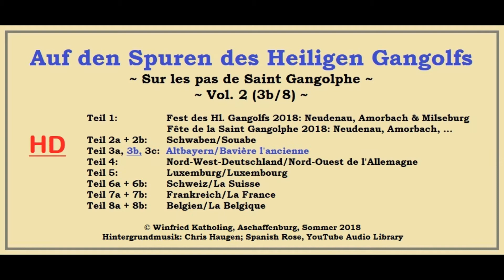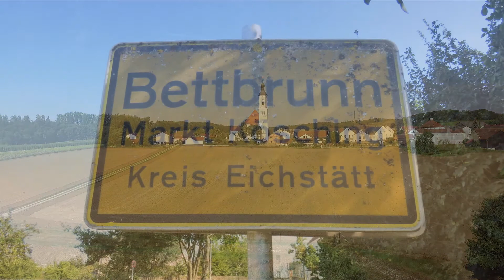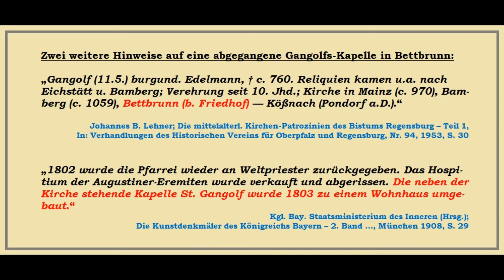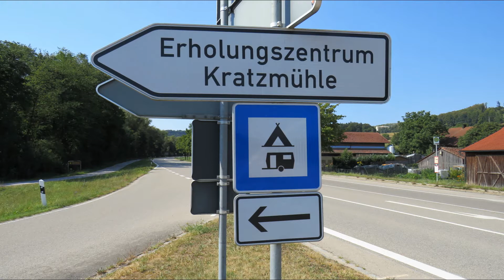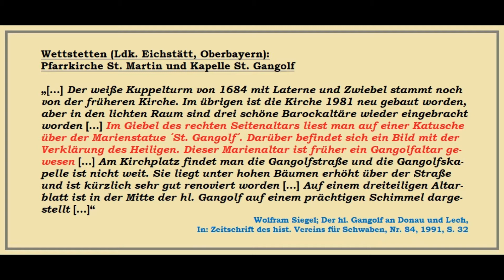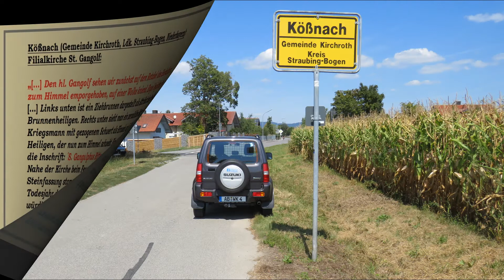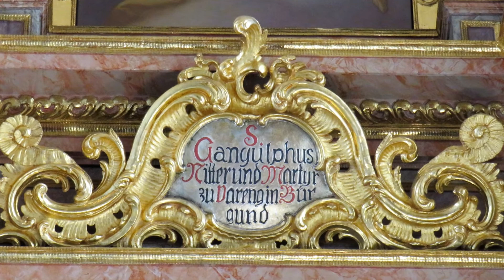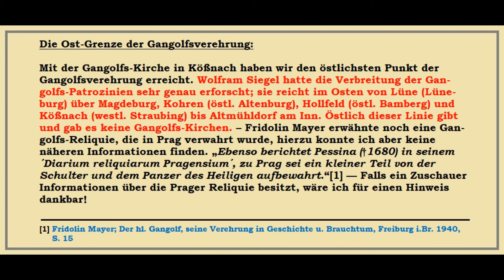Auf den Spuren des Heiligen Gangolfs - Altbayern - Vol. 2, Teil 3b ---- Teil 3c folgt 2019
Auf den Spuren des Heiligen Gangolfs
~ Sur les pas de Saint Gangolphe ~
~ Vol. 2 (3b/8) ~

Teil 1:               Fest des Hl. Gangolfs 2018: Neudenau, Amorbach &
                          Milseburg - Fête de la Saint Gangolphe 2018:
                          Neudenau, Amorbach, …
Teil 2a + 2b:    Schwaben/Souabe
Teil 3a, 3b, 3c:  Altbayern/Bavière l'ancienne
Teil 4:               Nord-West-Deutschland/Nord-Ouest de l'Allemagne
Teil 5:               Luxemburg/Luxembourg
Teil 6a + 6b:    Schweiz/La Suisse
Teil 7a + 7b:    Frankreich/La France
Teil 8a + 8b:    Belgien/La Belgique

Die Ausbreitung der Gangolfs-Patrozinien nach Altbayern:

„[…] Die Entstehung der meisten Gangolfs-Patrozinien hängt mit der politischen Entwicklung in frühkarolingischer Zeit zusammen. Diese Entwicklung hat auch sehr stark auf den Raum unseres Untersuchungsgebietes eingewirkt […] Bayern war […] durch die Niederlage des Herzogs Odilo (743) als aktiver Gegner ausgeschaltet worden, wurde aber vom Papst und den Lagobarden gestützt, so daß man sich darauf beschränkte, den Nordgau zu okkupieren und eine Aufmarschbasis entlang der zu Donau und Lech weisenden Fernwege zu schaffen […] Wohl mit Ausnahme von Kößnach waren also die Gangolfsorte des Untersuchungsgebietes beim Tode König Pippins und Regierungsantritt Karls d.Gr. (768) in fränkischer Hand …

Wenn man die Lage der meisten Gangolfs-Patrozinien an Fernwegen, auf Königsgut und/oder auf frühkarolingischen Siedlungs-(erweiterungs) Boden als Hinweis auf eine Verbreitung bald nach dem Tode des Heiligen [Gangolfs] ansieht, stellt sich auch die Frage, wie lange diese Verbreitung angehalten haben kann. Die Antwort kann man aus der Kartenskizze ablesen. Sie zeigt, daß die Verbreitung an der Grenze von 768/88 ins Stocken geraten ist. Nur drei Patrozinien sind im unbesetzten Bayern überliefert. Über den Inn und ins bajuvarische Alpenland ist Gangolf nicht mehr vorgedrungen.“

Wolfram Siegel; Der hl. Gangolf an Donau und Lech,
In: Zeitschrift des hist. Vereins für Schwaben, Nr. 84, 1991, S. 18f